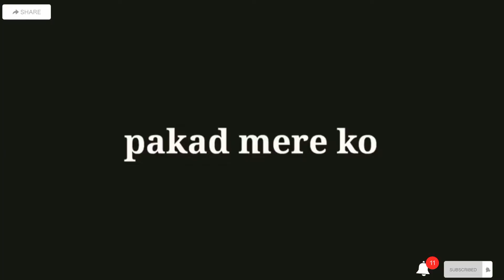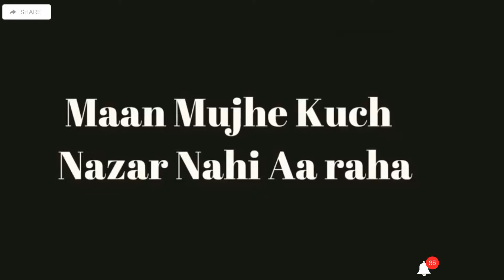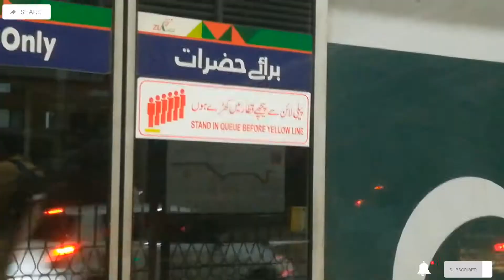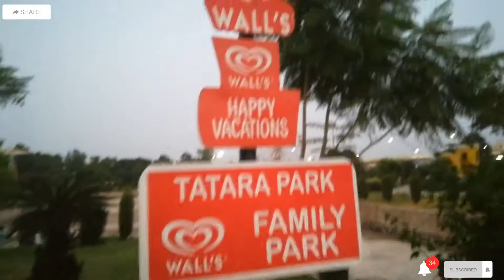peshawar BRT bus may safar | 3 day in peshawar | swat to peshawar travel😉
Welcome to kumail ahmad vlog 😎

Swat to peshawar peshawar brt bus Brt bus peshawar peshawar vlog swat say peshawar tk safar how to travel in brt peshawar metro tatara park 0eshawar peshawar hayatabad 3 day live in peashawar peshawar zoo peshawar transport brt peshawar hayatabad swat to peshawar bus travelling cosater travel to peshawar peshawar vlog peshawar travelling

Facebook page. Kumail ahmad vlog

Tiktok. Its me kumail 01

Instagram. Kumail ahmad 🙃

Youtube 👉 kumail Ahmad vlog 📸